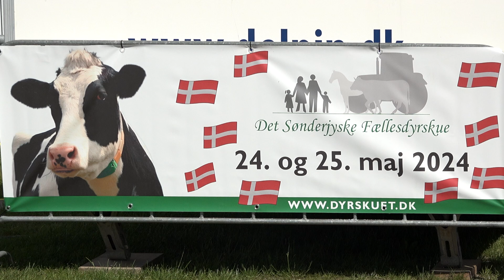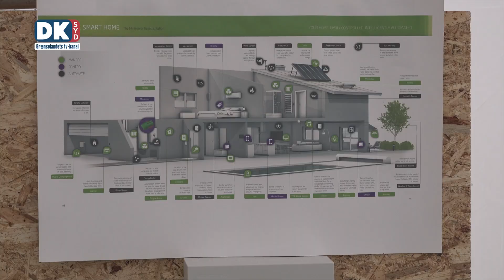Det Sønderjyske Fællesdyrskue 2024 - 2:4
I afsnit 2 fra Det Sønderjyske Fælledyrskue er der fokus på den traditionsrige dyrskuefrokost med de mange talere. Desuden præsenteres de imponerende dyr, der er den centrale del af dyrskuet. Glæd dig til at opleve fællesskabet og de mange højdepunkter fra pladsen!